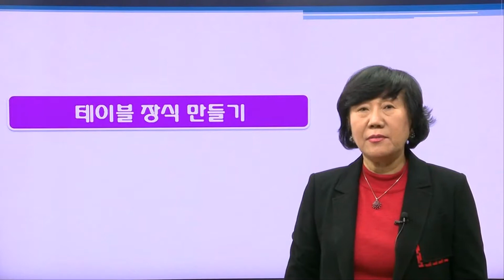[꽃꽂이배우기] 한 번만 해보면 누구나 가능한 기초 꽃꽂이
기초적인 꽃꽂이에서 강사가 될수 있는 코스까지 배울 수 있는 코스이며, 집에서 주변에서 쉽게 구할 수 있는 꽃으로 멋있고 나만의 특성을 살린 꽃꽂이 작품을 만들 수 있습니다.

학습난이도
초

학습대상
- 평소 꽃꽂이를 배워보고 싶으셨던 분들
- 세상 어디에도없는 나만의 꽃장식을 만들어보고 싶으신 분들
- 색다른 취미를 배워보고 싶으신 분들

학습방법
본 강의는 생활 꽃꽂이 배우기 강의입니다.
강의는 강사님의 설명과 함께 직접 따라하는 형태로 진행됩니다.

강의특징
- 체계적이고 꼼꼼한 학습 방식으로 탄탄한 지식과 함께 실제 적용할수 있는 능력을 쌓을 수 있습니다.
- 꽃꽂이를 배우는데 있어 필요한 핵심적인 내용들을 강조하여 학습에 도움이 됩니다.
- 이해하기 쉬운 선생님의 설명으로, 수강생들은 꽃꽂이에 흥미를 가지고 즐겁게 수업에 임할 수 있습니다.

1. 테이블 장식 만들기
2. 크리스탈 용기에 담은 꽃장식
3. 꽃바구니 만들기
4. 코너장식 만들기
5. 꽃병장식 만들기